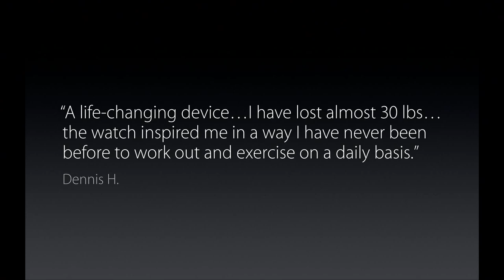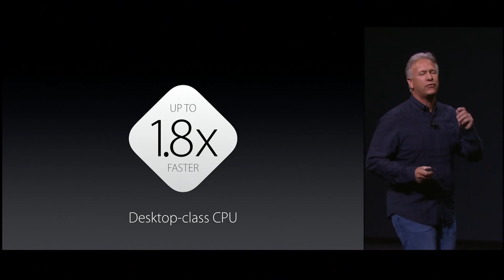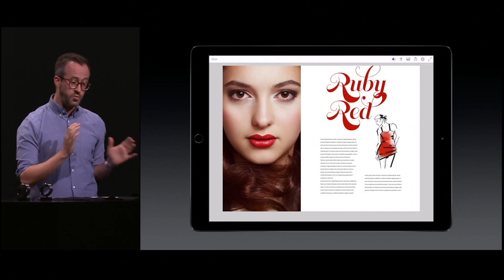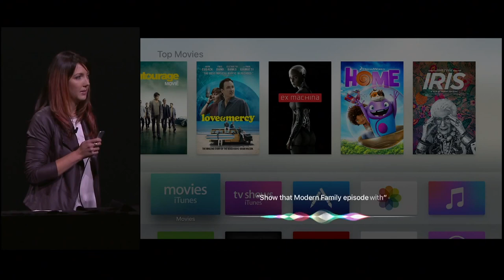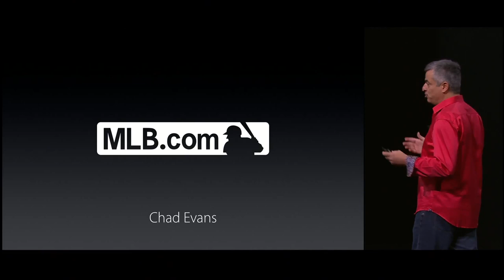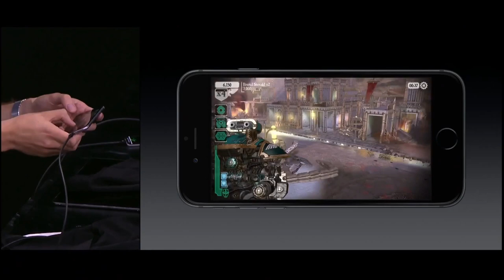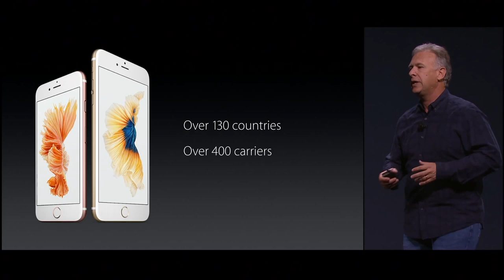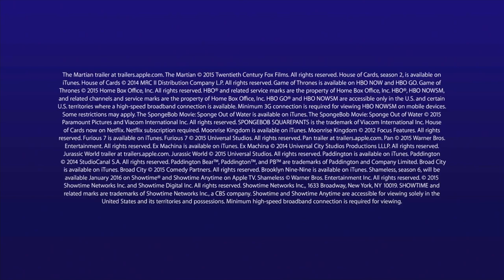HD- Apple September 2015 Full Keynote iPhone 6s, iPad Pro, Apple TV 4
This video has not been monetized as the content in this video is owned by Apple®

Recap of the event-Source : TheNextWeb
Apple Watch x Hermes, plus a few new fall colours
Apple taps high-end fashion house Hermes to create an entirely new collection that features hand-stitched leather straps and a special watch face. The new collection will be available in October for an unspecified price.

The Apple Watch will also come with a few new finishes, including gold and rose gold, and band colours for the fall. The device sells for the same price, starting at $349.

A refreshed iPad has landed! The new iPad Pro brings a slightly larger screen at 12.9 inches to accommodate gaming, entertainment, a full-size software keyboard and a multi-tasking tool. iPad Pro’s packing 2732 x 2048 pixels, making 5.6 million pixels in total. That’s even denser than a MacBook Pro with Retina display, says Apple’s Senior Vice President of Worldwide Marketing Phil Schiller.

iPad Pro runs on the new A9x 64-bit chip that is 1.8 times faster than the previous generation, with a display that features variable refresh rate. Apple says iPad Pro boasts roughly 10 hours of battery life per charge, measures 6.9 mm thin, weighs roughly 1.5 pounds and has a 8MP camera.

The iPad Pro starts at $799 for a Wi-Fi version with 32GB of memory, $949 for Wi-Fi with 128GB, and $1,079 for 128GB with Wi-Fi and cellular data. The Apple Pencil is $99 and the keyboard is $169 and are all available in November.

Alongside the iPad Pro announcement, Apple also quietly sneaked in $399 iPad mini 4, an updated version of its tiny tablet.

As previously rumored, the new Apple TV will include a Siri voice control feature and a touch-capable remote that doubles as a gaming controller. You can ask Siri to find content based on categories, titles and she can sort results by popularity and where content is available to stream.

The new Apple TV will sell for $149 for 32GB and $199 for 64GB in October – available in over 80 countries at launch and 100 countries by end of year. Developers can access tvOS today.

iPhone 6s and 6s Plus
iPhone6s-RoseGold-BackFront-HeroFish-PR-PRINT
A rose gold iPhone? Yep – and that’s not even the beginning. The more durable iPhone integrates a new 3D Touch technology which enables new gestures, such as holding an app icon for shortcut to various actions or using a hard press to preview links.

The peeking feature is similar to Moto Display on select smartphones which lets you tap to see a message and let go to quickly exit.

The iPhone 6s and 6s Plus come with the new A9 chip – 70 percent faster at CPU tasks and 90 percent faster for graphic tasks than the previous  model. iOS 9 will come standard with News and Apple Music app. Current iPhone users can download iOS 9 on September 16.

There’s also a new “Hey Siri” integration that lets you speak the prompt to bring up Siri instead of holding the home button. The camera now has a 12MP iSight shooter – with 50 percent more pixels and faster auto-focus. It can shoot 4K videos as well.
iPhone 6s and 6s Plus will go for the same prices as the original iPhone 6